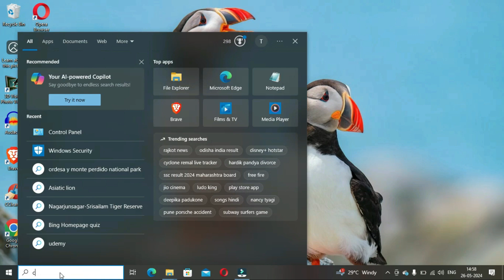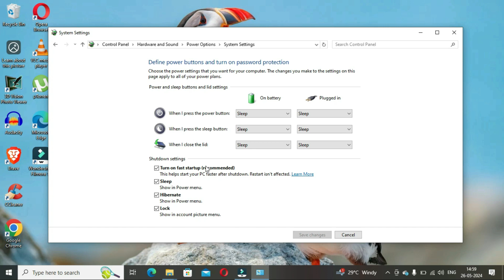what is hibernate in laptop || Shutdown vs. Hibernate vs. Sleep - Which One to Choose? in telugu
Confused about whether to shut down, hibernate, or put your laptop to sleep? In this video, we explain the differences between these power options and provide tips on when to use each one for maximum efficiency. Learn how to save power, protect your data, and keep your laptop running smoothly. Perfect for Windows users alike!

Enable hibernate Windows 10
Laptop hibernate mode benefits
Sleep vs. Hibernate vs. Shutdown